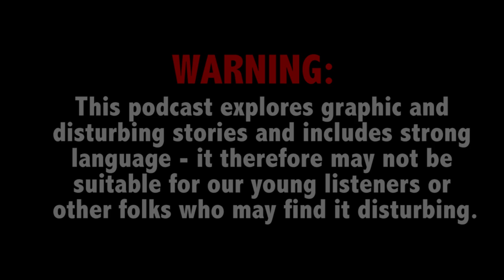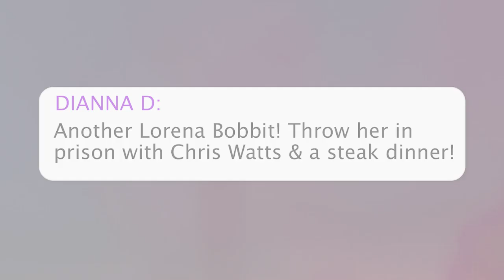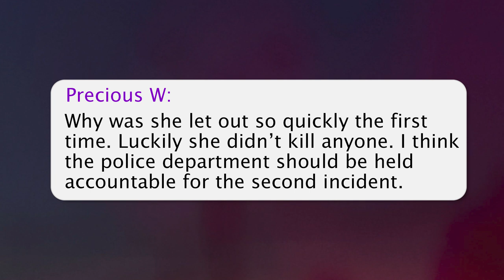1 apartment, 2 identical overdose deaths, no charges: Who's responsible? - TCDPOD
This week, journalist and culture critic Jasmyne Cannick discusses two cases involving West Hollywood resident and Democratic Party donor Ed Buck, in which two men died from crystal methamphetamine overdoses in identical circumstances in Buck's apartment a year and a half apart. Gemmel Moore's family has filed a wrongful death lawsuit against Buck and county officials.
Plus, a former reality-TV producer convicted of murdering his wife is released from prison in Mexico.

New stories every week.

Comments or questions about the show? Chime in, sound off, we'll run your question or comment on the air. Add your voice.